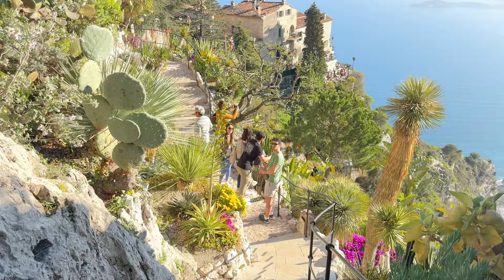Walking tour in Eze France: Le jardin Exotique - 4K walking tour in the dream french village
✅ Embark on a mesmerizing walking tour through the enchanting village of Eze, France, where the allure of Le Jardin Exotique awaits.
✅ Immerse yourself in the captivating beauty of this botanical paradise as we explore its vibrant landscapes and rare cacti collection.
✅ From the winding pathways to the breathtaking viewpoints, every step unveils a picturesque scene.
✅ Join us on this immersive 4k journey and let the wonders of Eze France and Le Jardin Exotique take your breath away.
❌00:00 1- Intro
❌00:31 2- Start video
❌02:28 3- Eze France
✅ I'm Morteza, and I invite you to join me on thrilling walking adventures through vibrant cities.😎😎
✅ Experience the magic of exploration as we uncover breathtaking sights and immerse ourselves in the local culture.

✅ No part of this video may be used for personal or private use without written permission from walk with morteza.❌⛔❌
walk with morteza
walk with me
walking city streets
walk vlogs
walk city tour
city sightseeing by walking
travel from home tours
walk in street
marcher avec moi
watched walker